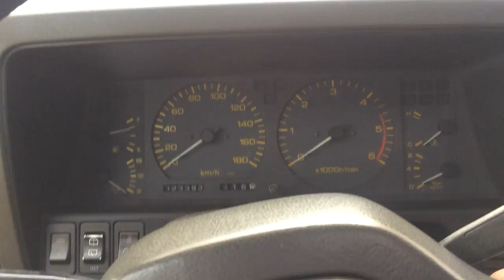Cold start Nissan patrol 60